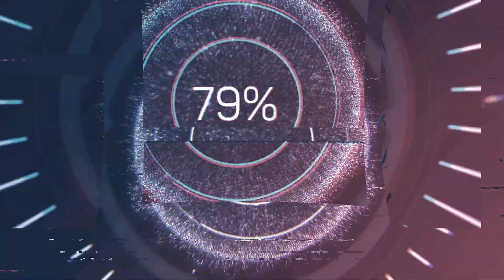The Lost Tribe of Israel is Philippines Part 2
In the midst of my being my thought is tilted about the past of my homeland "WHAT IS THE ANCIENT NAME OF THE PHILIPPINES?" as with the other countries has its Renaissance name example of that is in IRAQ his previous names are BABYLON until it comes to another generation then its called MESOPOTAMIA   this research is never taught in school nowadays, perhaps almost of the subjects now is occupied with the latest sciences. Do you know that we FILIPINOS are part of the biblical history during the period of KING SOLOMON in the old testament of the holy bible,